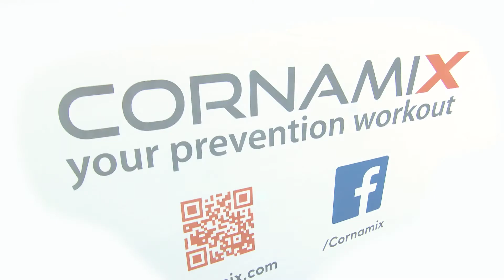Funktionelles Core- und Langhanteltraining Interview Experte Martin Zawieja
Core- und Langhanteltraining sind als Präventionskurs § 20 SGB V eine Neuheit. Klassische Basisbewegungen mit der Langhantel wie Kniebeuge, Kreuzheben oder Kraftdrücken und in der individuellen Ausprägung olympische Langhanteltechniken, kombiniert mit modernen Core-Übungen machen den Kurs zu einem perfekten Ganzkörper-Workout.
Integriere mit diesem Konzept einen innovativen Kurs in dein Angebot. Ideal um neue Geschäftsfelder zu erschließen und Kunden zu gewinnen.